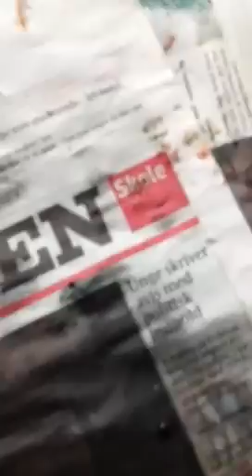Dissektion af ørreden